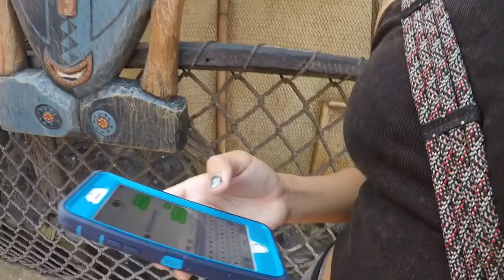Disneyland July 27 18